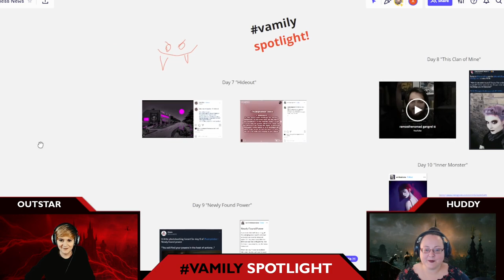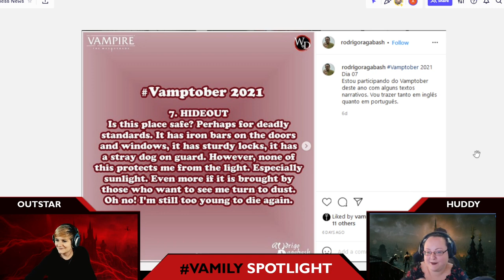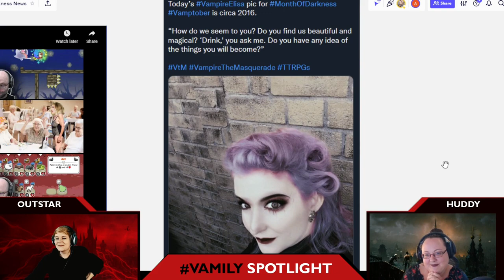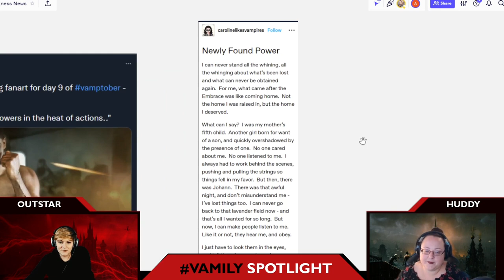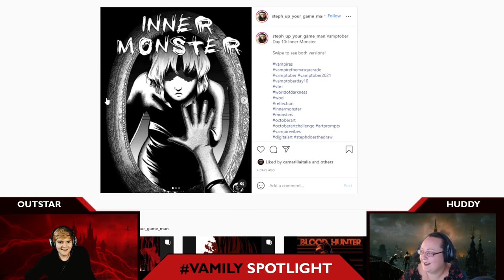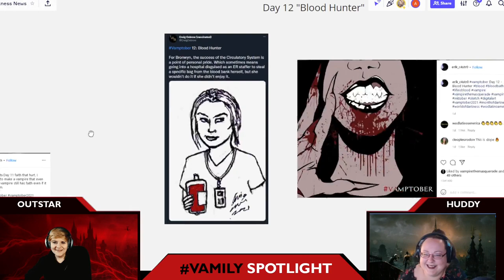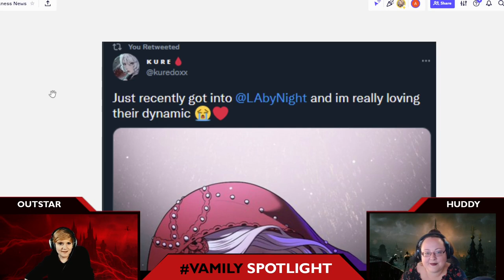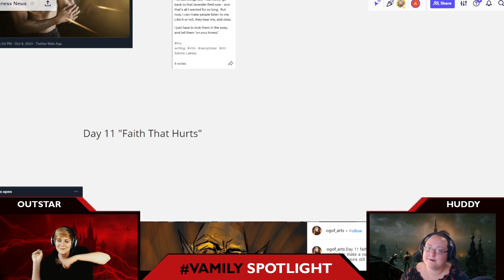Hunter: The Reckoning 5th Edition Announced! - World of Darkness News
0:00 Introduction
0:42 Interview with Justin Achilli
22:26 World of Darkness Crimson Thaw
23:52 Winters Teeth #1 Available for Free Now
24:45 Official V5 Art Packs
27:06 VtM Lo-Fi Playlist
28:15 Vamily Spotlight